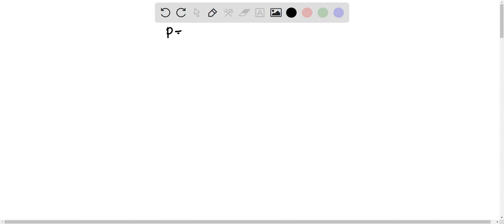A balloon filled with helium has a volume of 1.00 x 10^3 L at 20 C*. What would be the balloons vol…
A balloon filled with helium has a volume of 1.00 x 10^3 L at 20 C*. What would be the balloons volume at 30* if the pressure surrounding the balloon remains constant. Changing the C* to K